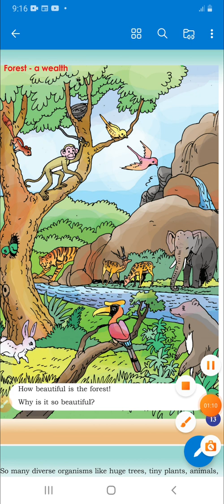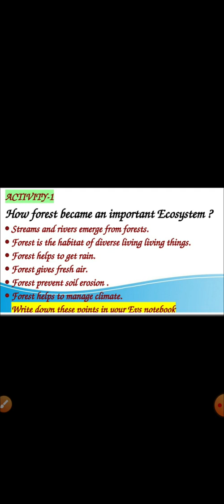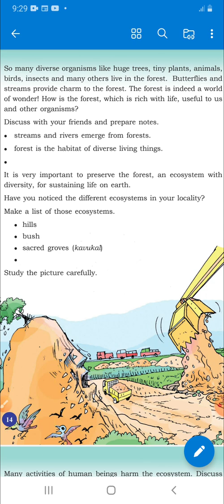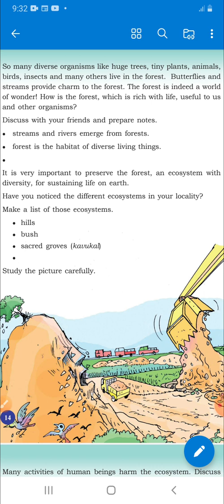STANDARD 4/EVS/CHAPTER 1/FIELDS AND FORESTS/part 5